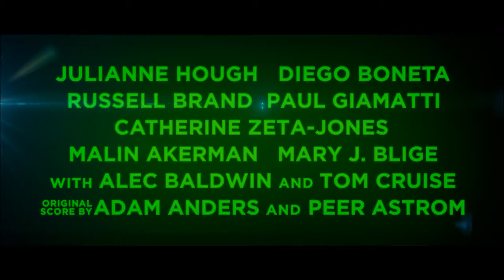Рок на века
Дата выхода: 14 июня 2012
Оригинальное название: Rock of Ages
Жанр: мюзикл, драма, мелодрама, комеди
Режиссер: Адам Шенкман
В ролях: Джулианна Хаф, Диего Бонета, Расселл Брэнд, Пол Джаматти, Кэтрин Зета-Джонс, Малин Акерман, Мэри Джей Блайдж, Алек Болдуин, Том Круз, Брайан Крэнстон